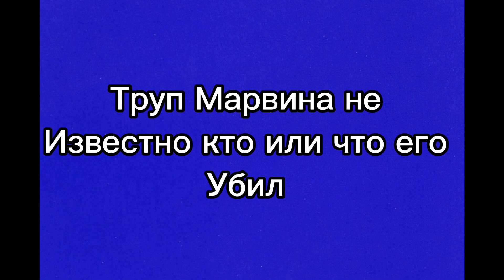The Backrooms report Astronomy